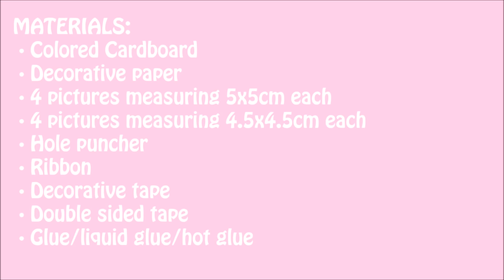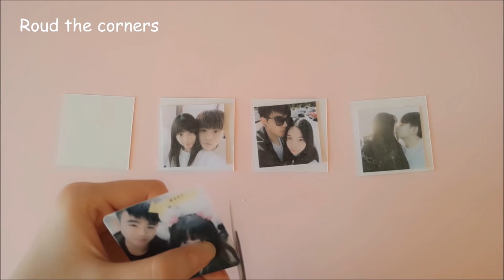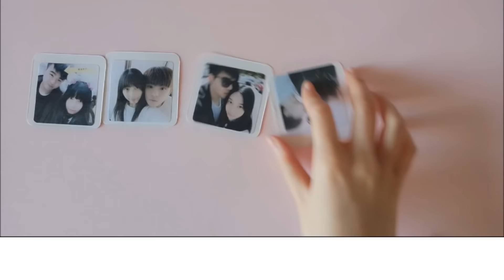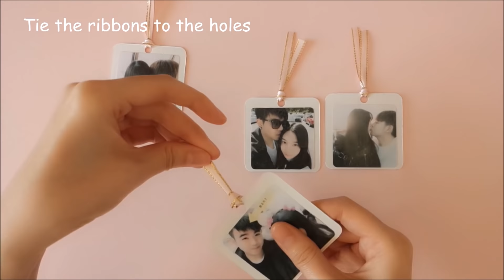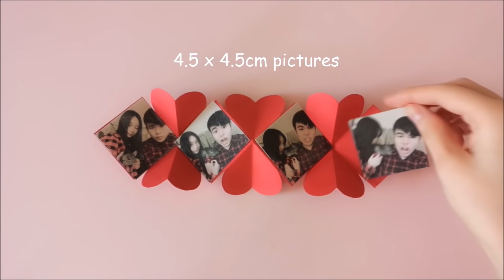DIY Explosion Box | Simple and Easy Tutorial for Beginners